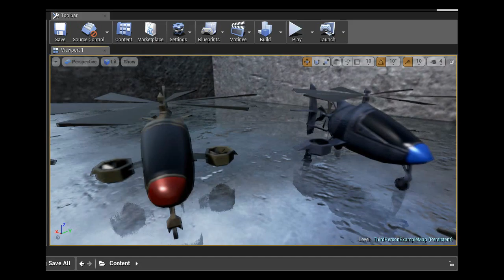Unreal Engine 4 " GyroCopter Model"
Im make this low poly model for  Mobile/Pc Games

-Its have fully animated propeller.
-Its have 1789 Tris.

Skype :  skydawn.sky

Im using 3ds Max.